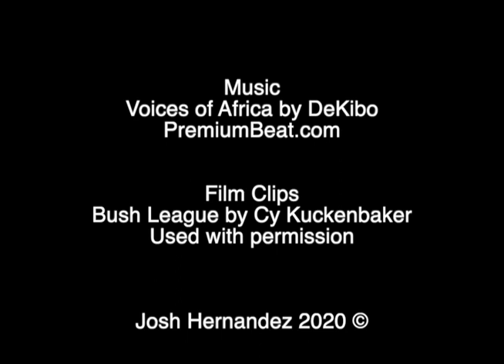Josh Hernandez [Editing Sample]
Student editing project for RTVF-153 Fall 2020 (San Diego City College)

Footage courtesy of Cy Kuckenbaker.